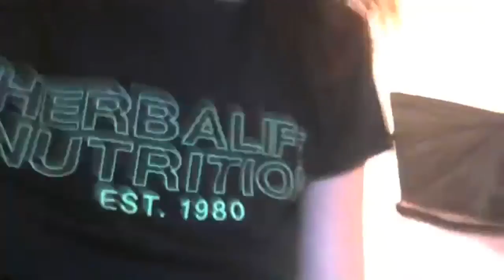Stretching EFT Semi hypnose détente sur le Lacher Prise avec image physique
Hello ami(e)s Sportifs !

Je te retrouve aujourd'hui pour

Reçois ton bilan nutritionnel de la part d'un coach en demandant ton rendez-vous gratuit